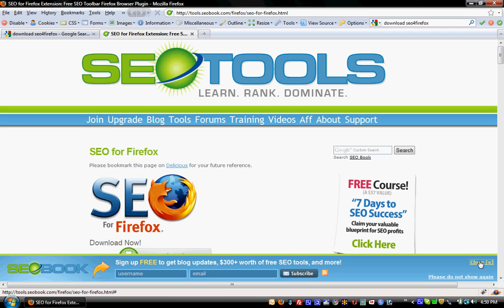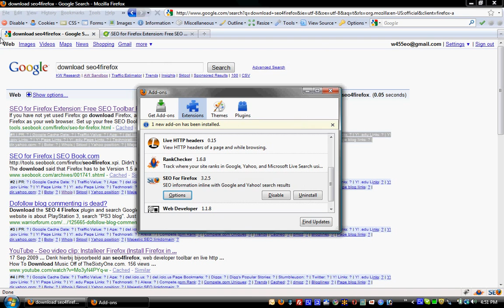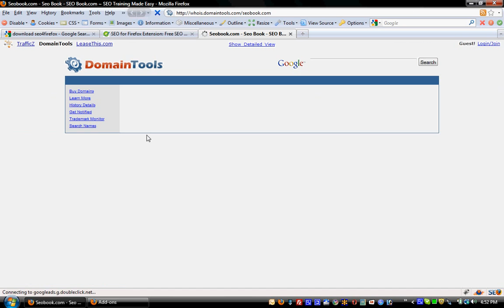SEO Webinars intro - seo4firefox (aka seoforfirefox aka seo for firefox) & options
Seo webinars are online seminars sharing search engine optimization knowledge and experience.
A seo webinar by me may cover a specific subject like "how to post quality links" and "how to employ HTML emphasis" and is presented very much in the same manner as "install seo4firefox..." and other spoken videos from my wasseocamnr1 channel.

Seo may be defined as an online marketing technology that helps websites appearing high in the search results without sponsoring search engines, and requires skills from various specialties: 1) web development, 2) content management, 3) link building, 4) social media, 5) website analytics.

The use of  a tool like seo4firefox is essential for smart seo workshops. This video clip demonstrates the installation of the seo4firefox plug-in/add-on as well as setting its options.

Seo4firefox facilitates quick comparisons between your site and those of your competitors regarding several seo aspects like page rank, link juice and age of the sites. Hence the demonstrated option selection! Highly recommended for all seo wannabeez!

While this phenomenon is not shown in the video since Wasseo already had such an account, a  seobook.com account needs to be created in order to obtain the free seo4firefox add-on. So far, this submission has not produced spam.